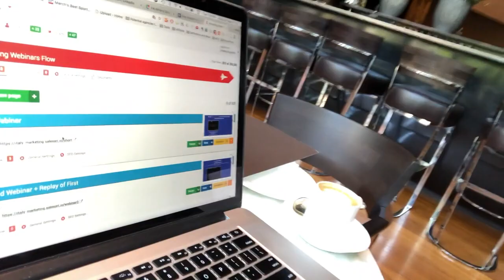Un Aggiornamento Mentre Mi trovo a Milano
Questa settimana sono in tour per vedere alcuni di voi e per seminari privati in Italia, presto il prossimo webinar sul marketing e la tecnica di conversion e vendita.